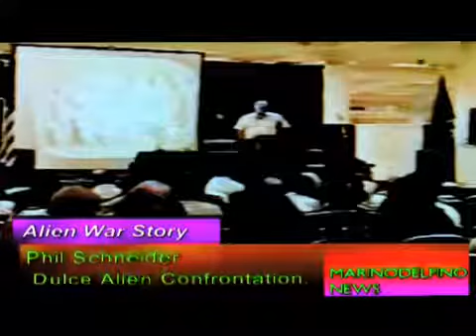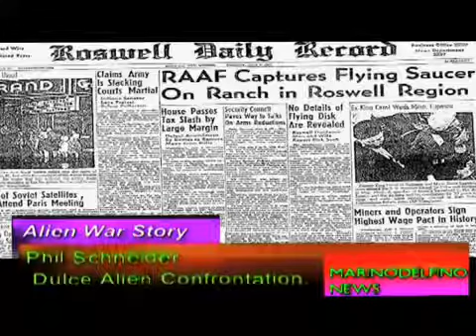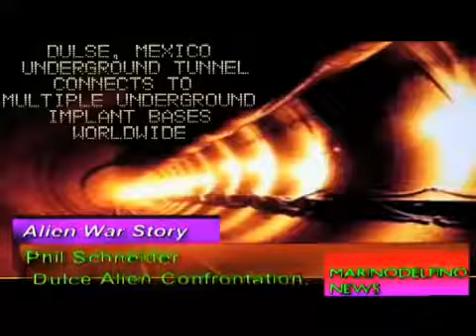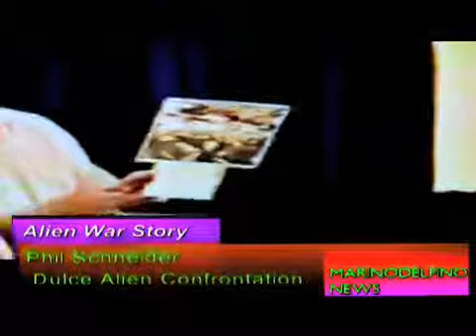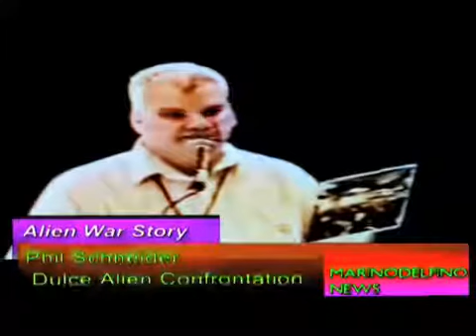GOVERNMENT BUNKER 👷 BUILDER 👷 PHIL SCHNEIDER TALKS THE DULCE 👽 WARS!!!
This guy used to build the governments secret under ground bases including dulce in new mexico he started a war witb the greys and shortly after coming forward with his story he was murdered in his apartment and there also were several attempts on his life before he was murdered he was even shot. Also he was shot by a grey alien💯💯💯💯 all true peace and love